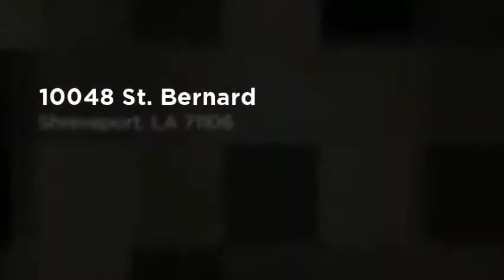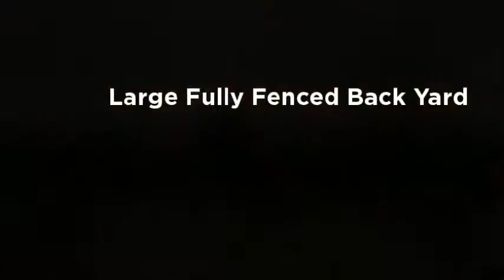Home for Sale in Shreveport, LA! 10048 St. Bernard in St Charles Place!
for more information! Gorgeous home in gated community! Dramatic curb appeal with low maintenance landscaping and mature palms. Soaring ceiling in the living room, stone surround fireplace, hardwood flooring, cool catwalk along 2nd floor. Elegant formal dining with stained concrete floor. Pretty kitchen with granite, stainless & breakfast bar. Remote master downstairs with remodeled bath. Flex spaces: formal living room, large space on landing and workout room! Awesome outdoor space with grill island (grill included!)